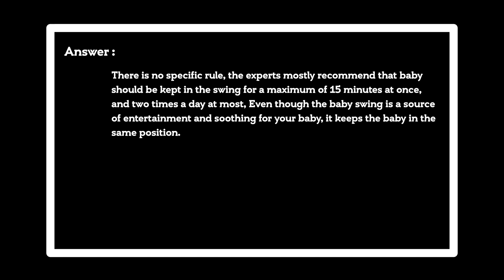How long can I leave my baby in their swing?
Best Baby Swings

Answer:
There is no specific rule, the experts mostly recommend that baby should be kept in the swing for a maximum of 15 minutes at once, and two times a day at most, Even though the baby swing is a source of entertainment and soothing for your baby, it keeps the baby in the same position. The baby swing gives comfort to the baby, but it also stops muscle movement and fine motor development, which helps the baby in learning to crawl, pulls themselves up, and eventually walk, If you leave the baby inswing for too long, it can cause dizziness to your baby. If your baby starts feeling sleepy, take them out from the swing because it is not designed to let the baby sleep in.

0:00 How long can I leave my baby in their swing?
0:04 Baby should be kept in the swing for a maximum of 15 minutes at once.

Thanks!